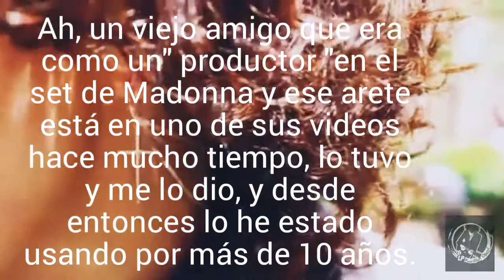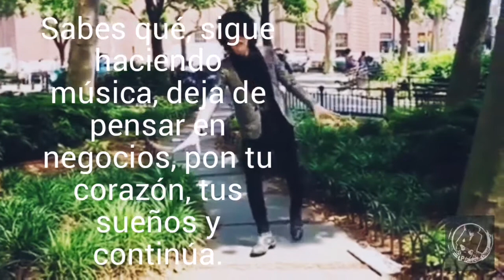LP - Suspicion Start, Interview In between, Suspicion End.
LP canta Suspicion y responde lo q es LP.